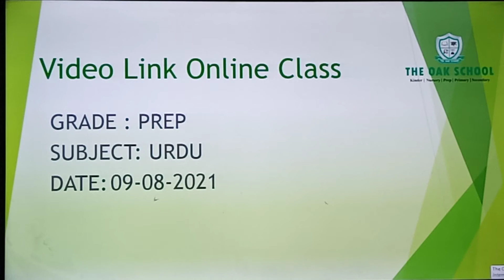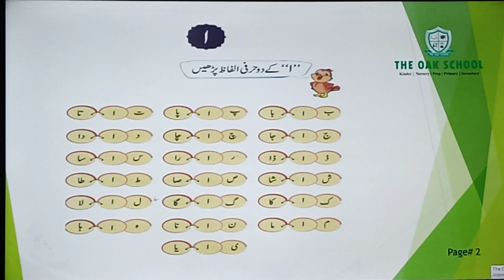The Oak School(Grade Prep ,Urdu)